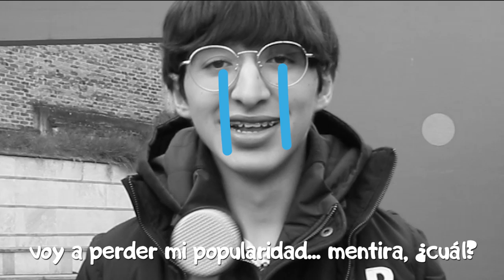¡Bloopers San Bartolo al Día - Diciembre 2019!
¡Encuentra la recopilación de nuestros Bloopers del año 2019! ¡El Grupo Institucional de Medios Gráficos y Audiovisuales les desea una Feliz Navidad y un Próspero Año 2020!